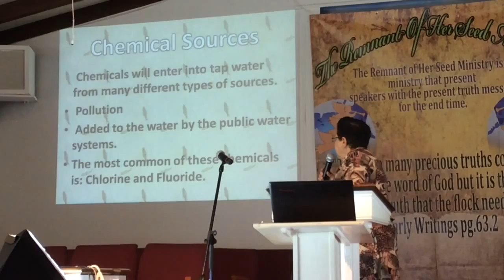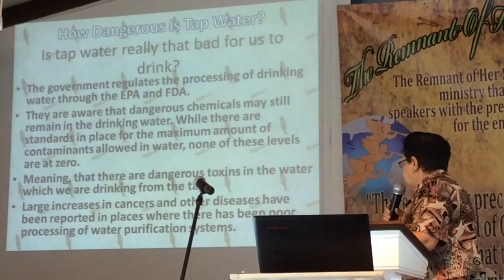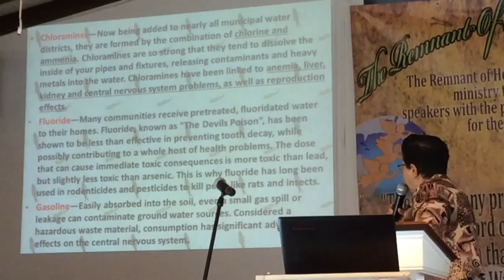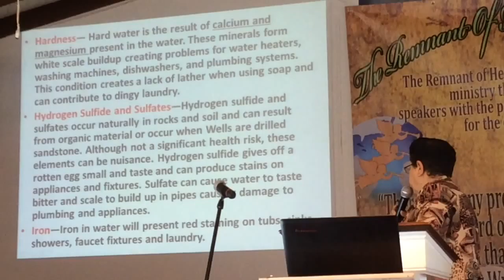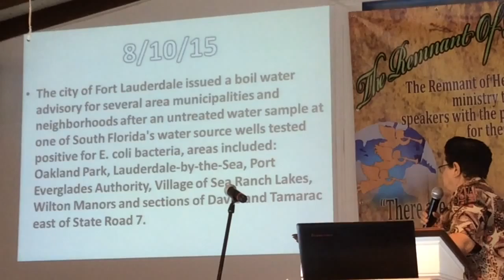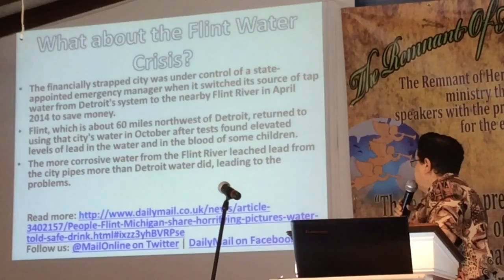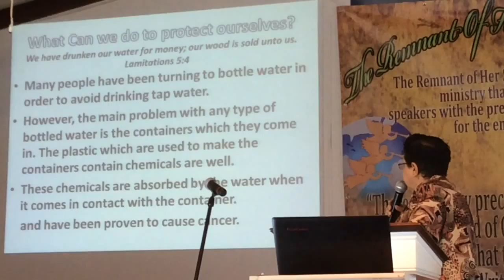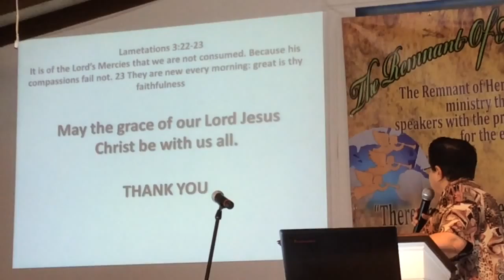Whats in your Tap Water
Presentation by Sister Cholmondeley at Remnant of Her Seed Ministry. 19MAR2016